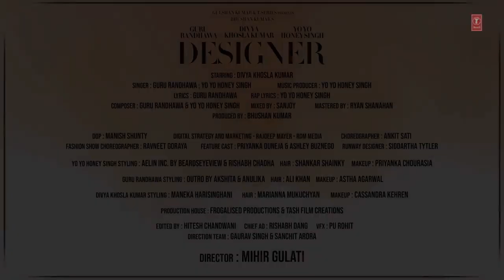Designer Full Video Guru Randhawa, Yo Yo Honey Singh Ft Divya Khosla Kumar | Music Mania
Credits:-
Song : Designer
♪ Singer : Guru Randhawa, Yo Yo Honey Singh
♪ Starring : Divya Khosla Kumar
♪ Lyrics : Guru Randhawa
♪ Rap Lyrics : Yo Yo Honey Singh
♪ Composer : Guru Randhawa & Yo Yo Honey Singh
♪ Music Produced by : Yo Yo Honey Singh
♪ Video Director : Mihir Gulati
♪ Audio Mixed by : Sanjoy
♪ Audio Mastered by : Ryan Shanahan
♪ Music Label : T-Series
♪ Produced by : Bhushan Kumar
♪ Feature Cast : Priyanka Duneja (Pals and Peers Entertainment Pvt. Ltd. ) & Ashley Buznego (Ace Models)
♪ DOP : Manish Shunty
♪ Edited By : Hitesh Chandwani (Frogalised Productions)
♪ Chief Assistant Director : Rishabh Dang
♪ 1st AD : Hitesh Chandwani , Gaurav Singh , PU Rohit
♪ 2nd AD : Sanchit Arora , Nidhi Lathiya & Sandeep Meena
♪ Production House : Frogalised Productions & Tash Film Creations
♪ Choreographer : Ankit Sati
♪ Light Designer : Namit
♪ Digital Marketing : RajDeep Mayer (RDM Media)

  Team Yo Yo Honey Singh :
♪ Designer : The Natty Garb & Siddartha Tytler
♪ Styling & Costume Stylist : Aelin Inc. By BeardsEyeView & Rishabh Chadha
♪ Styling Team : Alisha Chadha
♪ Assistant Stylist : Mohini Dahiya & Ritvik Kapoor
♪ Accessories Designer : Bhavya Ramesh Jewelry, Drip Project, Eliferous by Srishti Kaur
♪ Shoes Designer : Aelin Inc. & Jeetinder Sandhu
♪ Hair : Shiv Shankar
♪ Makeup : Priyanka Chaurasia

  Team Guru Randhawa :
♪ Costume Stylist : Outro by Akshita & Anulika
♪ Hair : Ali Khan
♪ Makeup : Astha Agarwal

 Team Divya Khosla Kumar :
♪ Costume Stylist : Maneka Harisinghani
♪ Assistant Stylist : Chintan Shah & Mahek Pandya
♪ Hair : Cassandra Kehren
♪ Makeup : Marianna Mukuchyan